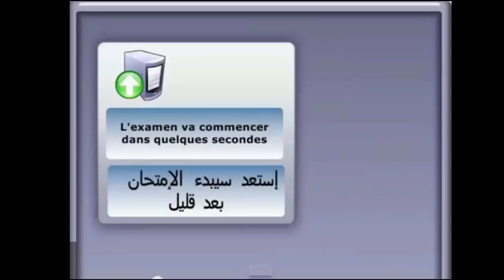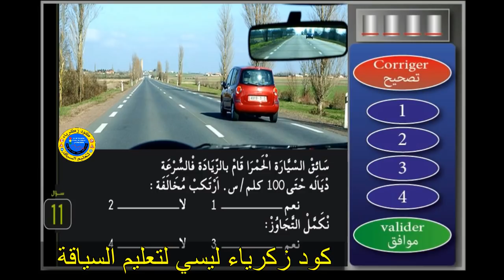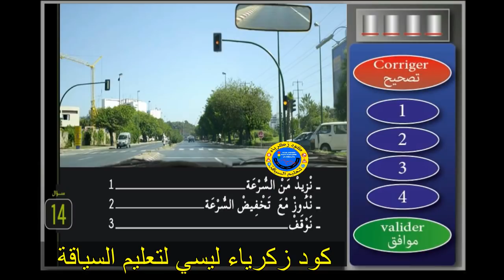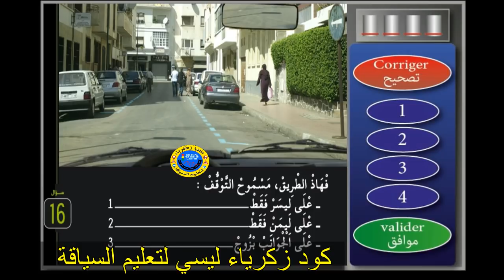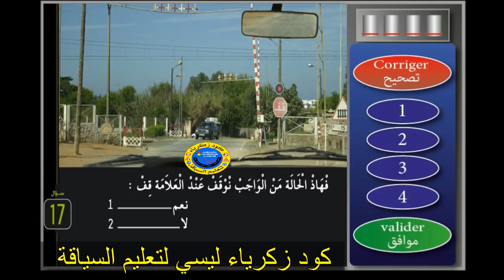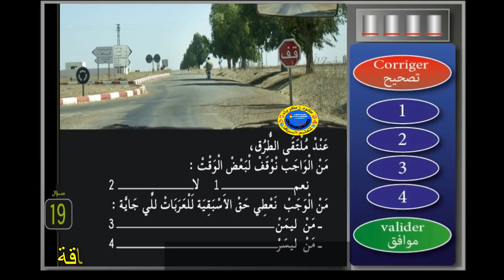تعليم السياقة بالمغرب 2020 سلسلة 5 جزء 2 صنف B_الاسئلة المعتمدة بمدارس تعليم السياقة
كترو عليا فيديوهات تعليم السياقة و معرفتش مين نبدا؟؟؟

لكي تجتاز امتحان النظري لرخصة السياقة بنجاح يجب معرفة قواعد الدروس التالية:

- السائق
- الاسبقيات و الملتقيات
- الرؤيا و الاضائة
- التجاوز و التقابل
- الوقوف و التوقف
- الميكانيك
- مفاهيم تطبيقية ( مسافة الوقوف - مسافة الامان - مسافة وقت رد الفعل )
- حوادث و اسعافات
- قواعد السير
- التشوير الطرقي ( علامات الخطر_علامات المنع_علامات الاجبار_علامات الارشاد_ علامات الاتجاه_التشوير العمودي_التشوير الافقي_التشوير المؤقت )

40 سلسلة تعليم السياقة بالمغرب